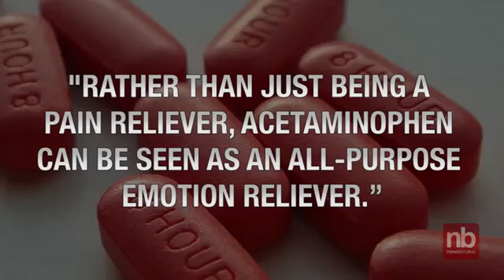Adderall Side Effects: Dulling of Senses, Including Happiness and Joy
Ohio State University researchers found that those who were given acetaminophen rated pleasant and unpleasant photos less extremely on a scale than those given a placebo.